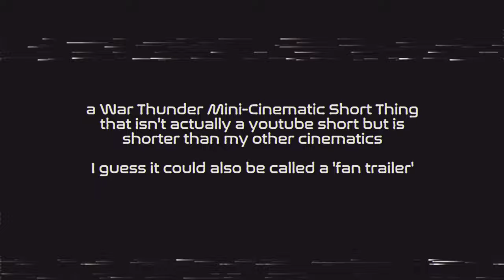FOX 3 (War Thunder Mini-Cinematic / 'Fan Trailer')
i'm amraammaxxing rn
AMRAAM cinematic :3333

all footage filmed on the dev server ARH missile testing
ft. one of my friends

The War Thunder logo bit from 1:03 to 1:08 is Gaijin Entertainment's thing, not mine, I did not make it, Gaijin Entertainment made it, I do not claim to have created it. (all the other parts are mine though :333 (created in War Thunder with War Thunder assets and footage and whatnot)

please help